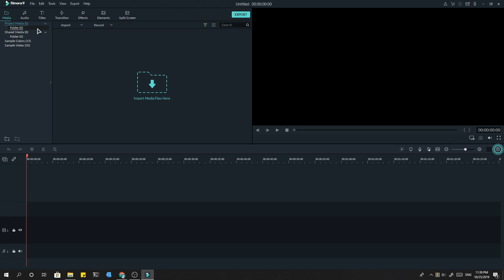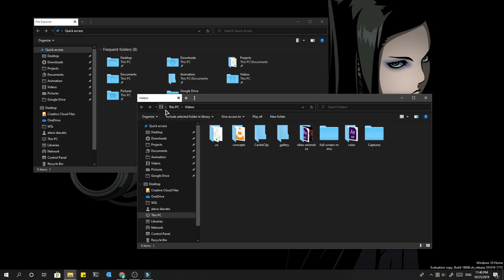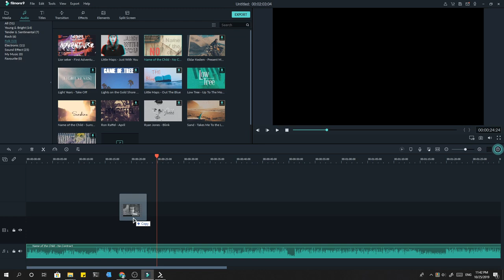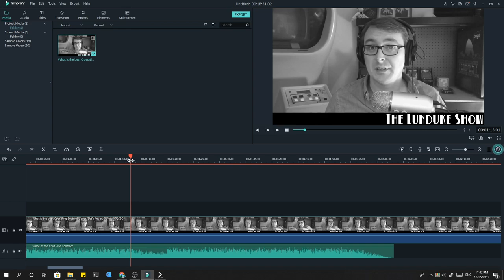Windows 10: A Magical Desktop Workflow (Teaser)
it is teaser, i dont reveal anything :p

i have to use Windows on work, so i had to customize it a bit, and anyway the TABS on Files Explorer is SUPER!!! ..but i was too lazy to make a normal hints and tips video for using Windows 10 more efficient

ALL THE THINGS ON VIDEO
(i may upload a Windows 10 customization YouTube)

⯈ Super for moving windows (like GNOME)
you want the ALTDRAG from Chocolate (check on options!)

choco install altdrag

proTIP: install chocolate GUI!!

⯈ Tabs on Files Explorer
i know there is qtabs (something) but it sucks! what you really want is Groupy! it currently costs $6, but it is totally a worth!!

⯈ Mouse Theme (it is AMAZING!!)

⯈ macOS icons
that requires some work, do only if you really really like it!

⯈ Tiling
i had a video on this, is Microsoft PowerToys

⯈ Song
A Group - Verve (was included in Filmora)